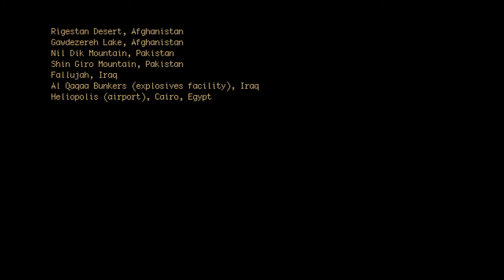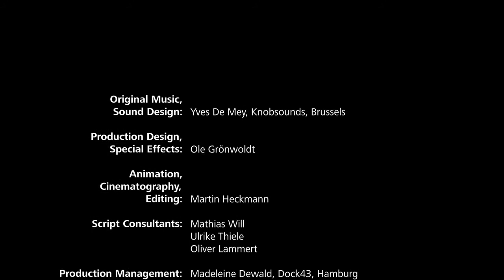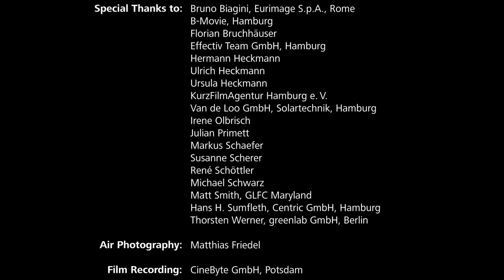Sat.land | A Short film by Martin Heckmann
The film "sat.land" combines high resolution satellite images from different parts of the world. It starts with a smooth, animated flight over sublime landscapes in Afghanistan and Iraq. Whilst the soundscape dramatically intensifies: tiny aircrafts cross, and cars drive by – far below on roads and highways. In the midst of Los Angeles something goes wrong...

CAST & CREW

Director: Martin Heckmann
Cinematography: Martin Heckmann
Production: Filmschau GbR Hamburg
Editor: Martin Heckmann
Script: Martin Heckmann
Year: 2006

AWARDS

2006
Hanse-Short-Juryaward "Special Mention", 22nd Hamburg International Short Film Festival